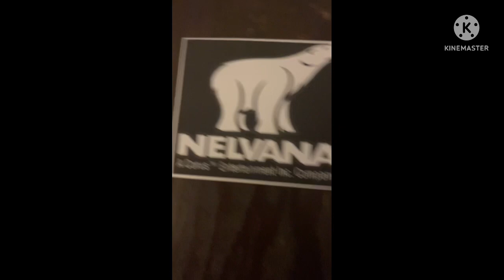Dream Logo Combos: Olive Garden/ Nelvana (2019-2020)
I don’t really know. I just made this since I remember bringing Nelvana Bear to Olive Garden once.